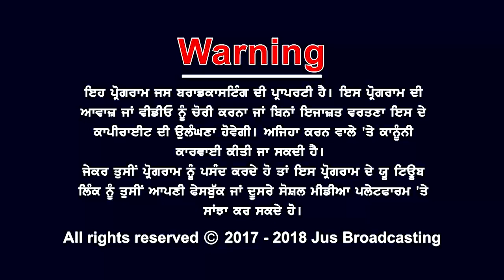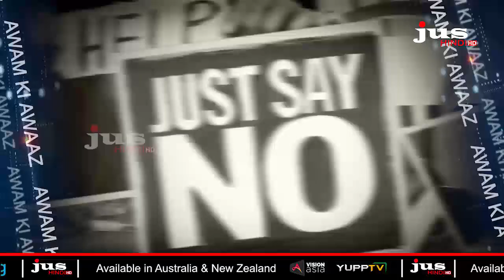Drug Free India ||AWAM KI AWAAZ || JUS HINDI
USA | DISH network Ch. 725 & SLING